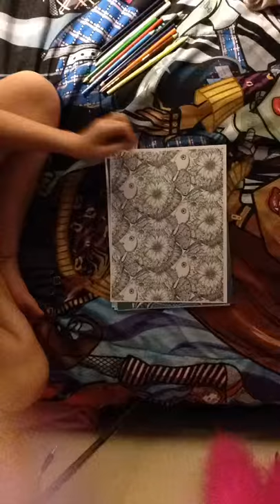Sunfish part 1 time-lapse by kittykadet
Go check out Cupcakekittygirls LCS for more videos by us!